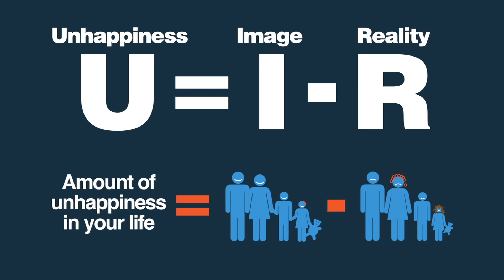Happiness Equation: U = I - R | 5 Minute Video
Is there an equation that can accurately predict how happy you will be? There is. Can you control the inputs of that equation, and thus your own happiness? You can. How? Dennis Prager, author of the best-selling book, "Happiness is a Serious Problem", explains.

Script:

You know, everybody wants to be happy, so why isn't everybody happy? The obvious answer is, it's not easy. And one of the single biggest obstacles to being happy is that people naturally compare themselves to other people and assume nearly all of them are happier than they are. This is a big problem. So, how would like an equation to determine the exact amount of unhappiness in your life?

Well, I am here to tell you that I have developed an equation. It is U=I-R. U is unhappiness, I is image and R is reality. The difference between the images you have had for your life and the reality of your life is the amount of unhappiness in your life, which gives you an idea of how powerful images are in hurting us.

It's inevitable, everybody has an image. As you grow up, you imagine what life will be when you get older. I had very, very powerful images -- if I may be personal, and it'll help here to be personal, because I have gone through this. I imagined that I would be happily married, never divorced, have four perfect children sitting around the table discussing politics and theology, every meal. Well, it didn't quite turn out that way. I was divorced. I was divorced with a child, and my kids didn't always want to talk about theology and politics. Sometimes they didn't want to talk at all. Sometimes they wanted to talk about sports, or about music that I couldn't stand.

Now, I had to realize very early in my life that I would either have to abandon my image or I would be miserable the rest of my life. And this is true for just about everybody, very few people live out the image that they had assumed their life would follow and become. That's what the mid-life crisis in so many people is about -- whether it is male or female -- especially for men. They reach 35, 45, 55 and then they think, "wait a minute, I'm not nearly what I had assumed I would be in terms of accomplishment and achievement. I thought I would be the CEO; I thought I would be a president; I thought I'd be the president of the United States; I thought I would be earning this amount of money; I thought I would be one of the most respected members of my community." And then I would say every man ultimately fails the image that he has had for himself.